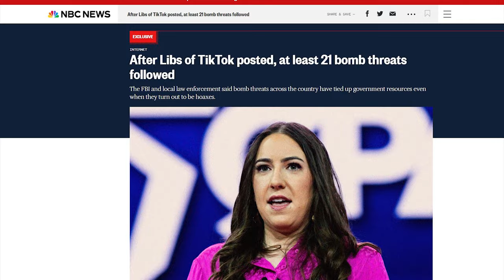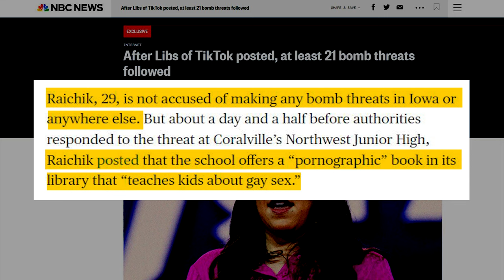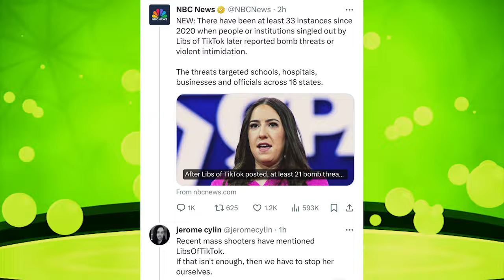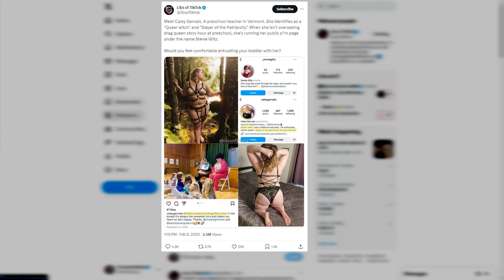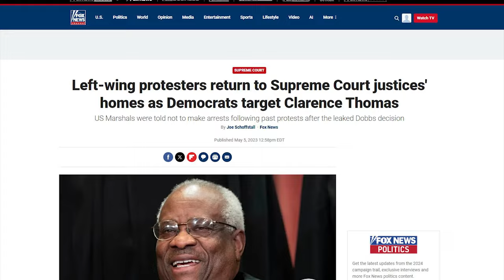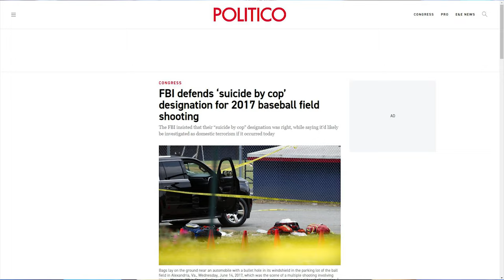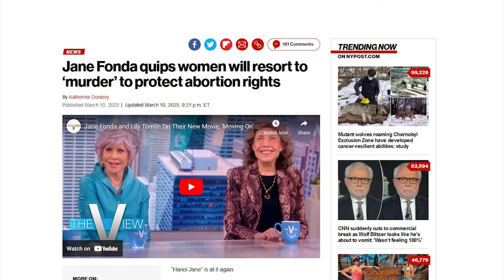INSANE: NBC News Asks FBI To Charge Libs Of TikTok For Threats